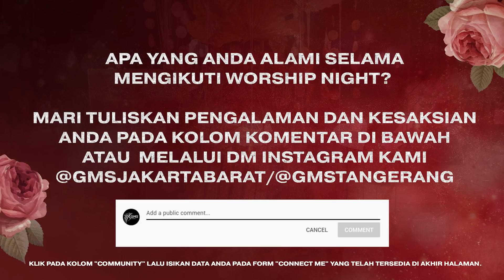WORSHIP NIGHT 10 (2021) GMS JABODETABEK - "FIRST LOVE"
[FIRST LOVE]

LET'S GO BACK TO OUR FIRST LOVE! Kasih mula-mula adalah pengalaman kasih Allah yang melanda hidup kita dan yang membuat kita menjadi tergila-gila dalam mengasihi Allah.

Melalui Worship Night ini kami rindu setiap hati dapat kembali memiliki kasih mula-mula kepada Tuhan. Kami berdoa agar setiap orang yang melihat dan mendengar Worship Night ini merasakan kasih Tuhan dan disertai dengan lahirnya kerinduan untuk terus melakukan segala hal yang semula dilakukan untuk Tuhan kita, Yesus Kristus, ketika mengalami perjumpaan pribadi dengan-Nya untuk pertama kalinya.

Kami percaya, bukan suatu kebetulan bila Anda dapat menyembah, merasakan hadirat Tuhan, dan mendengarkan pesan Tuhan melalui Worship Night ini. Bila Anda diberkati, Anda dapat membagikan link Worship Night ini pada setiap orang yang membutuhkan, terutama bagi mereka yang Anda kasihi.

Layangkan kesaksian Anda kepada kami dengan menuliskannya pada kolom komentar di bawah ini atau Anda dapat mengirimkannya melalui Direct Message (DM) di Instagram kami. Kami percaya kesaksian Anda dapat menjadi berkat bagi setiap orang yang membacanya.

Jika Anda telah menerima Kristus sebagai Tuhan dan Juruselamat pribadi Anda, kami, Gereja Mawar Sharon rindu untuk menjadi keluarga rohani bagi pertumbuhan kerohanian Anda. Bila Anda belum memiliki komunitas rohani, mari bergabung bersama kami dalam komunitas kecil kami, yaitu Connect Group.

Selama masa pandemi Covid-19, Connect Group akan diadakan secara online.

Kami sangat rindu untuk menyambut Anda secara langsung dan tidak sabar untuk melihat pertumbuhan rohani Anda.

“FIRST LOVE”

00:00:00 : Opening
00:00:30 : Kau Yang Terindah
00:07:09 : Yesus Yang Termanis
00:11:16 : Tetap Cinta Yesus
00:20:32 : How Much Do I Love You
00:33:34 : Engkau Kudus (You Are Holy)
00:38:58 : My First Love (is Jesus)
00:51:34 : I Love You, My Lord
00:56:47 : Yang Terutama Di Dalam Hidup Ini
00:59:33 : Yesus, Kau Sungguh Baik
01:02:40 : Sermon Ps. Fuji - "FIRST LOVE"
01:45:09 : Jesus, I Love You
02:04:58 : Doa Berkat
02:06:56 : Undangan Kami Bagi Anda